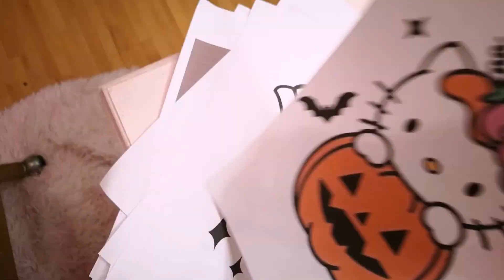Decorando de KITTY Halloween! 🎃🕷️🌸✨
Por fin llegó la Spooky season y vamos a decorar! 🎃🕷️🌸✨ me emociona tanto Halloween y nada mejor que un Kitty Halloween!
Diys, story Time, compritas y más en este clip baby, gracias por seguir aquí.

XOXO